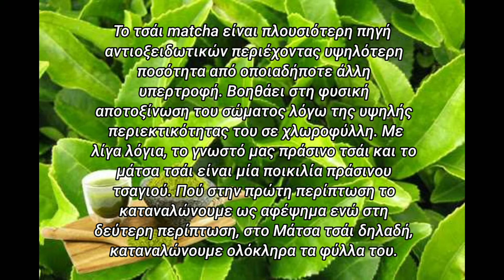Φουλ κολλαγόνο και αντιγήρανση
Γειά σας φίλοι και καλώς ήρθατε στο κανάλι μου Sizen Bi Mυστικά Ομορφιάς!
 Όπως βλέπετε, προσπαθώ τα βίντεα μου, να είναι όσο το δυνατόν πιο απλά, για να μπορώ έτσι  να ανεβάζω και ποιο πολλά βίντεο.
 Το σημερινό βίντεο, είναι για το πώς μπορούμε, να αυξήσουμε την παραγωγή του κολλαγόνου στην επιδερμίδα μας και να μειώσουμε τις ρυτίδες.
 Στο σημερινό βίντεο χρησιμοποιώ ένα νέο τσάι που έχω βρει στο εμπόριο το οποίο είναι πράσινο τσάι με matcha.

Σε αντίθεση με τα τσάγια και αφεψήματα που καταναλώναμε ως τώρα, η σκόνη matcha είναι ολόκληρα φύλλα πράσινου τσαγιού (ποικιλίας tencha) αλεσμένα σε σκόνη.
Τα φύλλα του πράσινου τσαγιού ψήνονται στον ατμό και αποξηραίνονται πριν πωληθούν στα φακελάκια ή και χωρίς αυτά, ενώ το μάτσα κονιορτοποιείται και πωλείται ως σκόνη. Και τα δύο όμως προέρχονται από το φυτό Camellis sinensis. Έχουν ωστόσο διαφορετικές ιδιότητες, χάρη στο τρόπο που παράγονται.
 Μπορείτε να χρησιμοποιήσετε και το απλό πράσινο τσάι στη συνταγή αυτή.

 Δείτε λοιπόν όλο το βίντεο και γράψτε μου κάτω στα σχόλια τις εντυπώσεις σας και τις προτάσεις σας για νέα βίντεο.
 Και φυσικά για να με βοηθήσετε και να μπορώ να ανεβάζω πιο πολλά βίντεο μην ξεχάσετε να κάνετε εγγραφή στο κανάλι μου και να μοιραστείτε το βίντεο με τους φίλους σας.Να είστε πάντα καλά και σας ευχαριστώ.

Πράσινο τσάι
Τσάι μάτσα ή πράσινο τσάι
Πράσινο τσάι vs μάτσα: Ποιες είναι οι διαφορές των δημοφιλών ροφημάτων